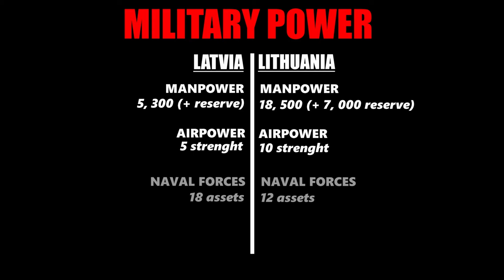Alternate war: LATVIA VERSUS LITHUANIA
I made new series of videos, Alternate wars! In this video I will show you alterante wars, if they will happen. Enjoy in the video!

Username: Robbie Slovenija Mapping#0394